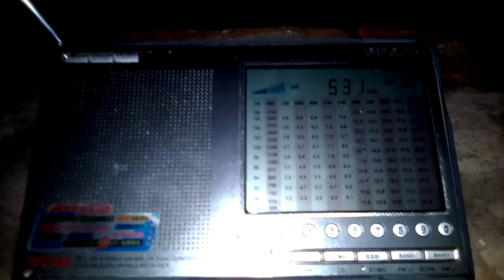531 kHz Jil FM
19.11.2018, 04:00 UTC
QTH: Semiluki, Voronezh region, Russia
Distance: 3068 km
Equipment: Degen DE1103, antenna built-in-whip
Co-channel: Radio România Actualități, 1349 km